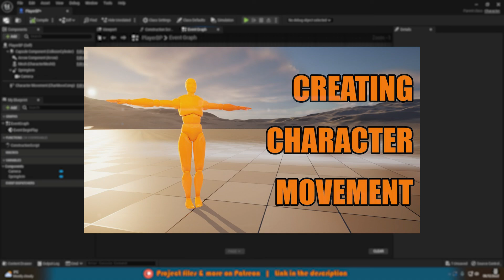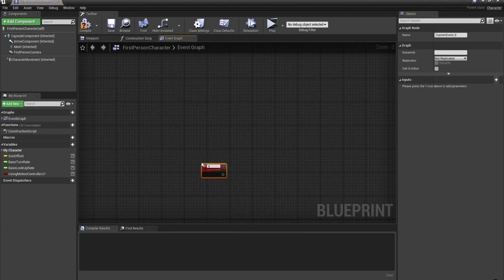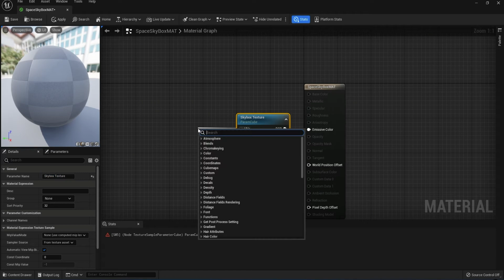Do You Want To Learn Unreal Engine? Then Check This Out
These videos will help you kickstart your journey into learning Unreal Engine 5! I'm always around and happy to help you learn more!